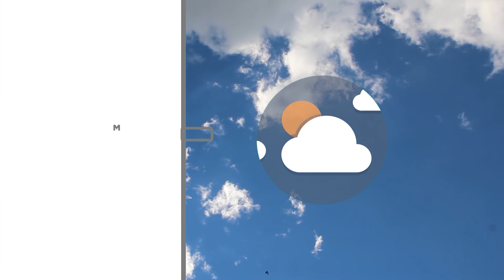Meteo | 31/07/2023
NoiTv